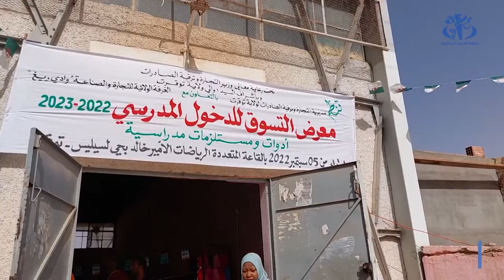توقرت : افتتاح معرض التسوق لبيع مستلزمات الدخول المدرسي 2023/2022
تقرت (وأج) - سوق الرحمة لبيع المستلزمات المدرسية والذي أشرفت السلطات الولائية على افتتاحه بالقاعة المتعددة الرياضات صبيحة اليوم الاثنين بتوقرت، إقبالا معتبرا للمواطنين الراغبين في اقتناء ما يلزمهم من مختلف المواد المعروضة بأسعار ''معقولة'' مقارنة بالمحلات التجارية, كما لاحظ صحفيو(وأج).